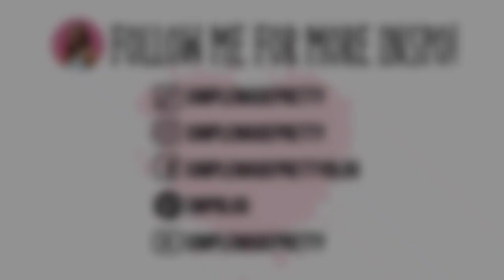Faux Gingerbread Houses using Dollar Tree Birdhouses, Dollar Tree Faux Gingerbread House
👉Products Used/Shown in the Video:

- Beige Paint
- White Puff Paint
- Red Puff Paint
- White Glitter

Follow me for more inspo!

Write me at:

Melanie c/o Simple Made Pretty